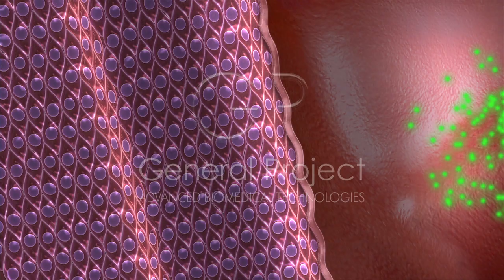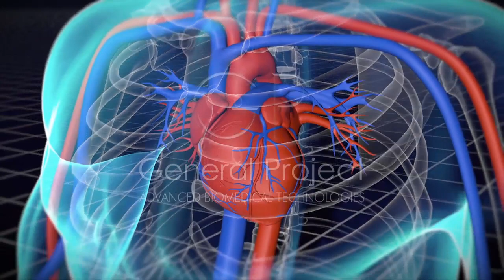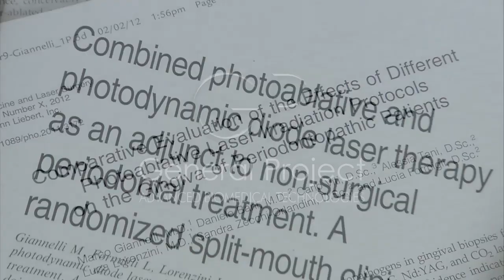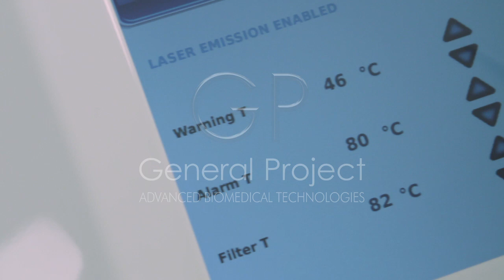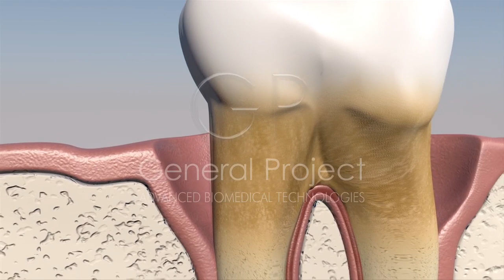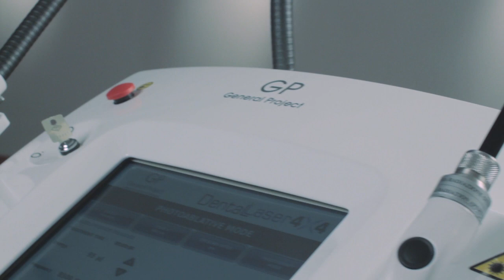Periodontitis - GP Dental Laser System 4x4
Dental Laser System 4x4 is supported by scientific and clinical researches published in prestigious international medical journals, including those of Periodontology ( Journal of Clinical Periodontology;  J Periodontol;  Periodontal Disease: Symptoms, Treatment and Prevention ). The innovative system is effective and safe for dental and dentistry applications in periodontal diseases, peri-implant diseases and other infections diseases of the oral cavity. Furthermore, the treatments are non invasive and drugs free, without the use of antibiotics, anaesthetics and painkillers. The system has complete application protocols with more than 50 different applications in all dentist's disciplines as periodontology, implantology, odontostomatology (oral surgery),  endodontology,  orthodontology, temporo-mandibular disorder TMD,  aesthethic dentistry, dental hygiene and pediatric dentistry, from surgery to light treatments, selectively on soft tissues. Dental Laser System 4x4 is the first unit in dentistry that is safe and effective to treat soft tissues, and makes dentists job easier and more performant.